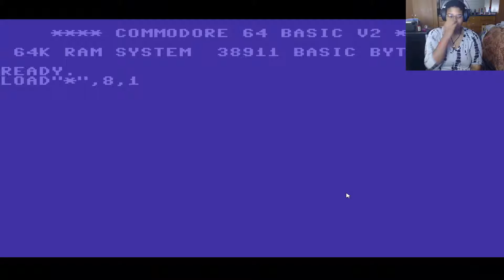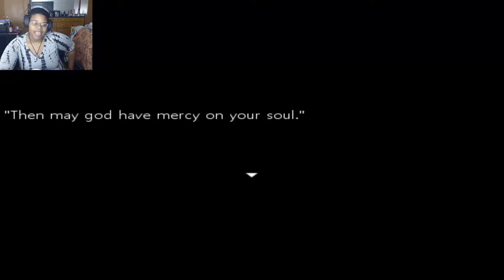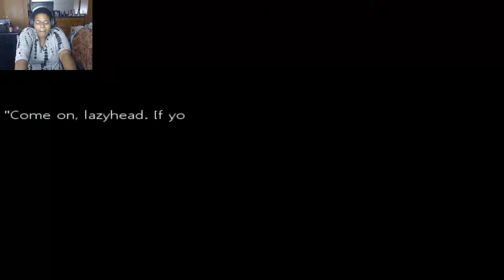No Longer SICK! - Crimm's Son and Close Your Eyes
Now that I am no longer dying, from the plague that is spreading around my college, I am so happy to be making videos on the regular again. Or at least twice a week. Anywho, here's some... interesting games that I found.